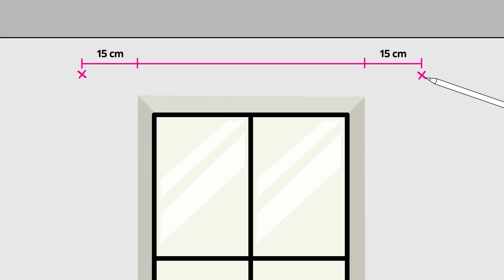mömax Montageanleitung - Vorhangstange Rillcube 1-läufig Wandmontage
In unserem Onlineshop erwartet Sie eine große Auswahl an unterschiedlichen Vorhangstangen, von schwarz bis weiß, schlicht oder extravagant!

Wenn Sie Ihren Vorhang also ganz traditionell an eine Vorhangstange hängen wollen, haben wir für Sie die besten Anleitungen für die Decken- und Wandmontage unserer Modelle.

In diesem Video zeigen wir Ihnen Schritt für Schritt, wie Sie Ihre neue Rillcube-Vorhangstange an die Wand montieren können.